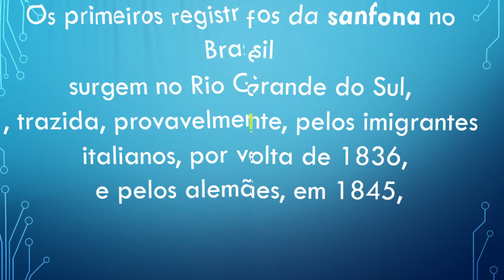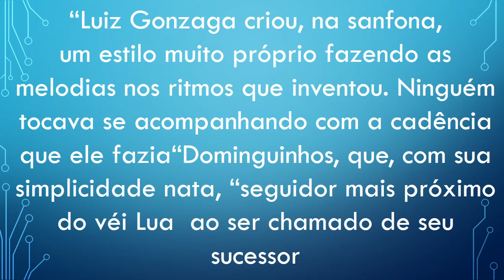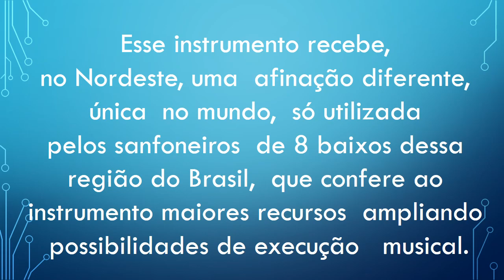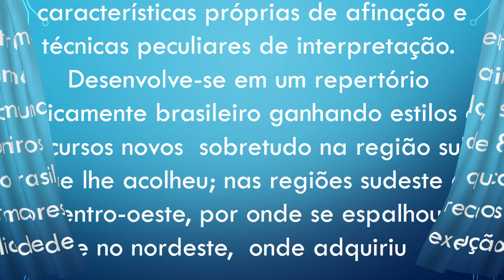HISTORIA DA SANFONA....COMO E QUANDO CHEGOU AO BRASIL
MUSICA INSTRUMENTAL-ASA BRANCA,MUSICO E SANFONEIRO
Luiz Stilli #
ASA BRANCA COMPOSIÇÃO DE  Humberto Teixeira e Luiz Gonzaga em março de 1947